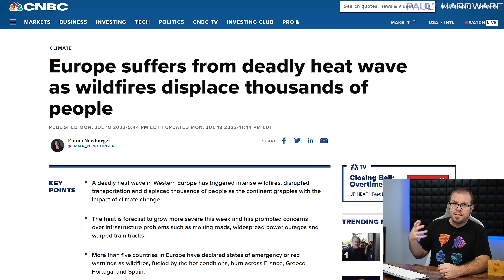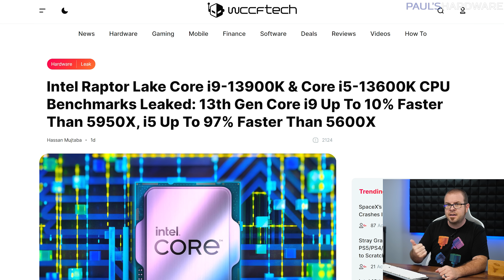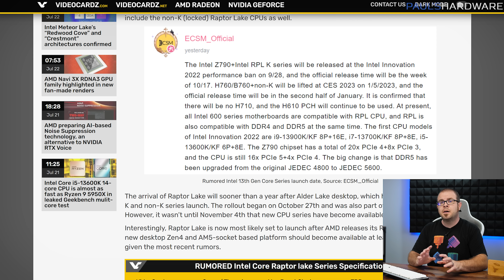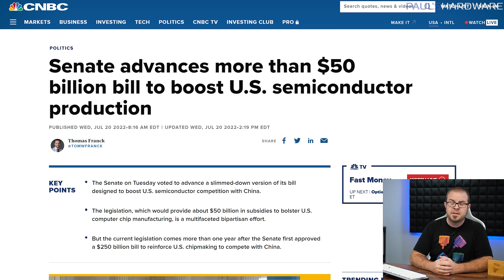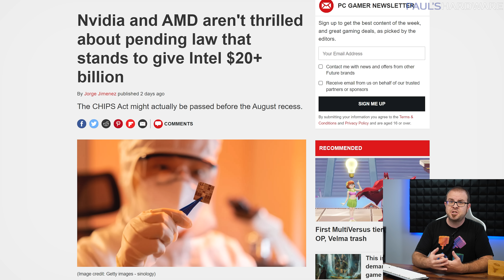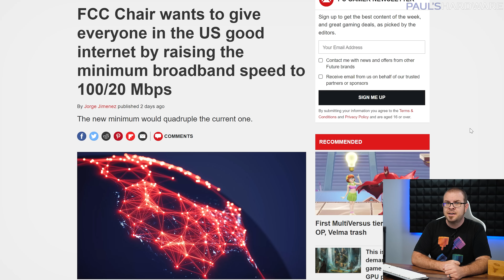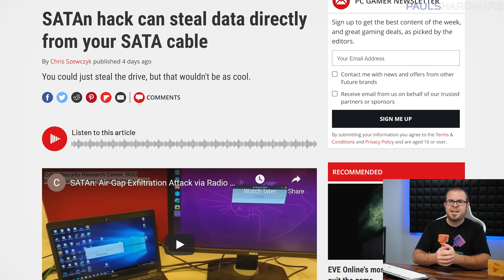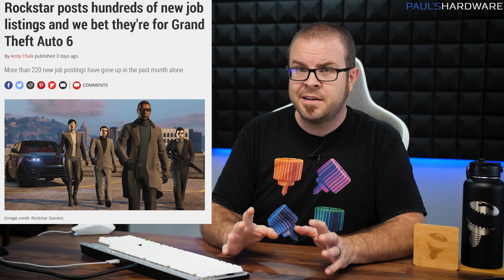AMD and NVIDIA have 20 Billion Reasons to be mad at Intel… - Tech News July 24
► TIMESTAMPS
0:00 Intro
1:37 It’s getting too hot to play the Steam Deck or Switch outside
2:49 Leaked 13600K, 13700K, 13900K Benchmarks; rumored launch Oct 17
5:58 Intel Arc A380 discrete GPU reviews: “like living in the middle of a minefield”
7:19 Senate advances $50 billion bill to boost U.S. semiconductor production
8:40 Samsung weighs Austin-area investment: $200 billion, 11 fabs, 10,000 jobs
9:24 U.S. chip industry (AMD, NVIDIA) split over CHIPS act benefits to Intel
10:36 FCC Chair wants to raise the minimum broadband speed to 100/20 Mbps
TECH BRIEFS
11:47 CORSAIR Launches UHD 4K and QHD 240Hz XENEON Monitors
12:39 NZXT introduces two 1440p gaming monitors with 165Hz refresh rates
13:21 SATAn hack can steal data directly from your SATA cable
14:11 Meta is being sued by Meta for using the name Meta
14:58 Rockstar posts hundreds of new job listings, probably for Grand Theft Auto 6
15:49 Note - NO TECH NEWS next 2 weeks

► LINKS
It’s getting too hot to play the Steam Deck or Switch outside, makers warn
Leaked Intel 13600K, 13700K and 13900K Benchmarks; rumored launch Oct 17
Intel Arc A380 discrete GPU reviews: “like living in the middle of a minefield”
Senate advances more than $50 billion bill to boost U.S. semiconductor production
Samsung weighs Austin-area investment: $200 billion, 11 fabs, 10,000 jobs
U.S. chip industry split over CHIPS act benefits to Intel
FCC Chair wants to give everyone in the US good internet by raising the minimum broadband speed to 100/20 Mbps
TECH BRIEFS
CORSAIR Launches UHD 4K and QHD 240Hz XENEON Monitors
NZXT introduces two 1440p gaming monitors with 165Hz refresh rates
SATAn hack can steal data directly from your SATA cable
Meta is being sued by Meta for using the name Meta
Rockstar posts hundreds of new job listings, probably for Grand Theft Auto 6

:::Send Me Stuff:::
Paul's Hardware